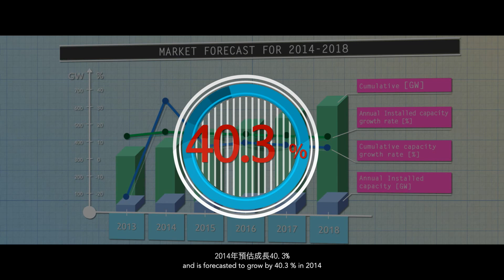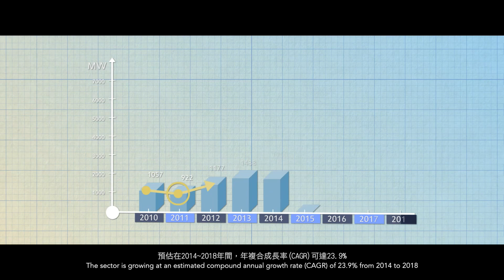【4914作品】離岸風電在台灣 Offshore Wind Energy In Taiwan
Client：國立臺灣大學工程科學及海洋工程學系暨研究所
Direct：Ali Yeh 葉阿里
3D Animation：ChiaYin Chen 陳佳瑩
Font & Art：Brenda Wu 布蘭達
Vocal：Sean Mulvihill 羅世安
Editor：Sean Mulvihill 羅世安
Production：Team 4914 肆玖壹肆影像